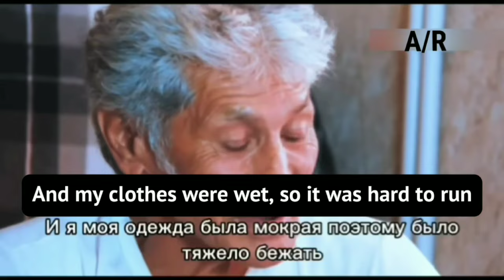Азербайджанец признается в yбuйствe 11 армян в Капане.